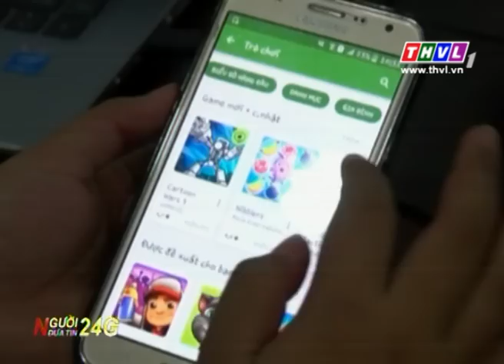THVL | Gần 300.000 địa chỉ IP bị tấn công trong dịp Tết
Tình trạng tin nhắn rác, hacker tấn công mạng máy tính trong những ngày Tết khiến nhiều người lo ngại. Điển hình là chỉ trong mấy ngày Tết, Cục An toàn thông tin đã ghi nhận có 231 trang web bị tấn công, trong đó có 100 web có tên miền “.com” và có tới 286.000 địa chỉ IP bị mã độc tấn công